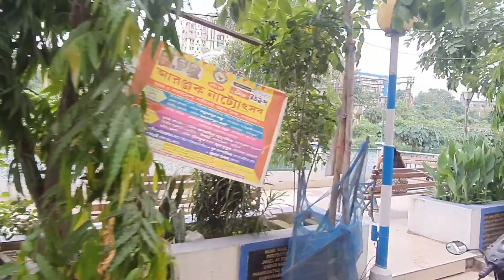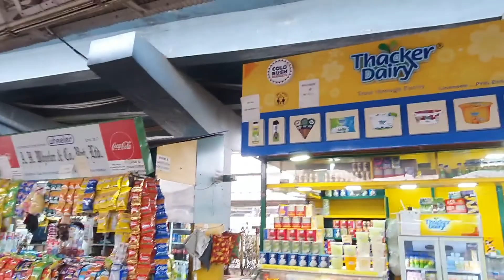Sourav's First Solo Trip After Our Marriage 🚉🚉 || Travelling To New Delhi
Hello friends,